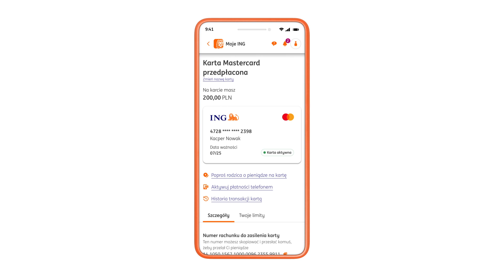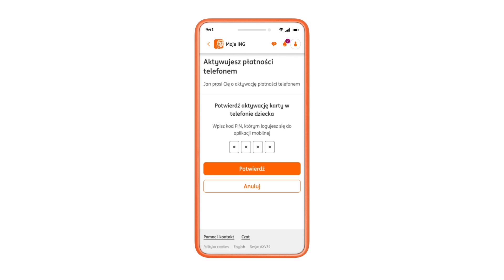Jak dziecko 6-12 lat może płacić telefonem ?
Jak dziecko 6-12 lat może płacić telefonem ?  Zobacz film 😊
Pamiętaj!  Dziecko może korzystać z płatności telefonem na smartfonach z systemem Android.